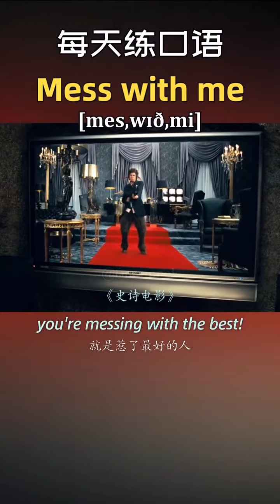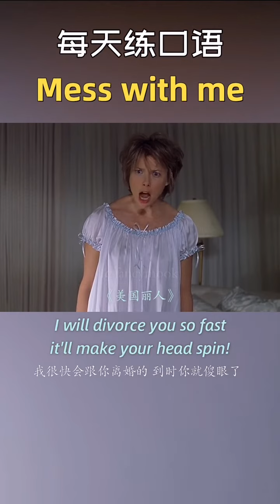Learn Chinese for beginners - basic Chinese - Chinese vocabulary Chinese Study #